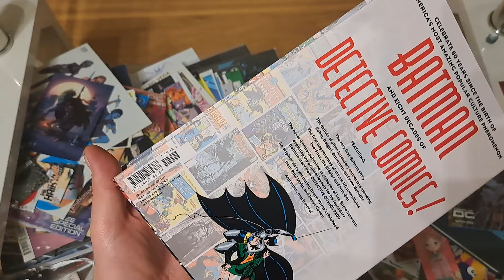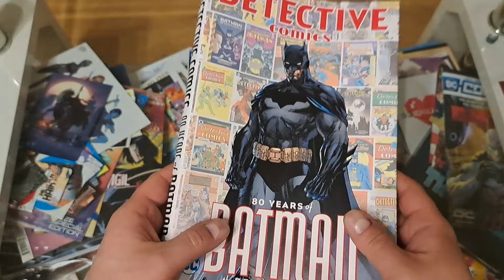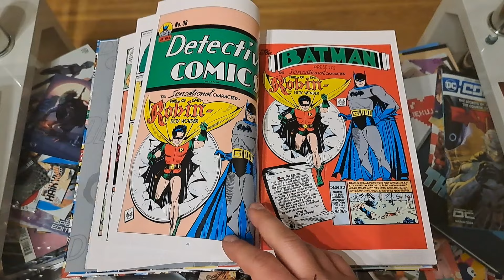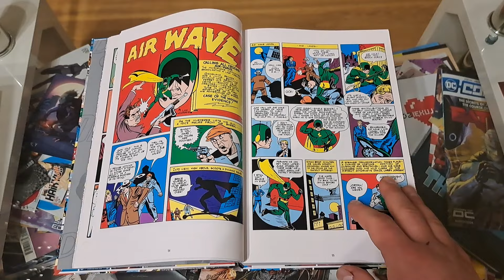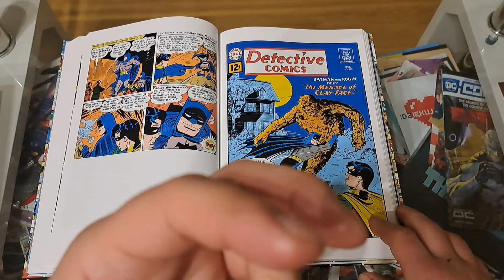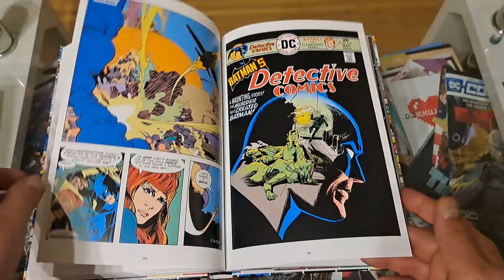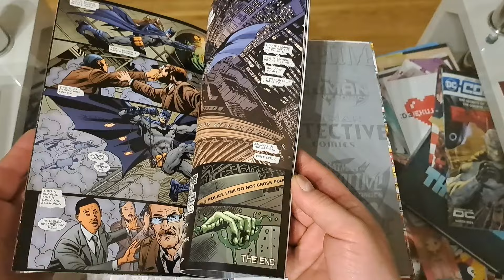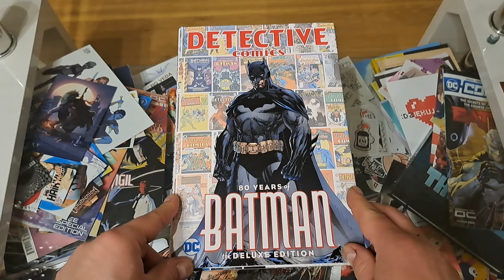Detective Comics - 80 Years of Batman - Deluxe Edition - Prezentacja !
Zapraszam was na niecodzienny materiał, dlaczego ? bo prawie nie czytam komisów po angielsku ale są wyjątki jak te, po prostu musiałem go mieć ! ;)

Zainteresowany współpracą ?